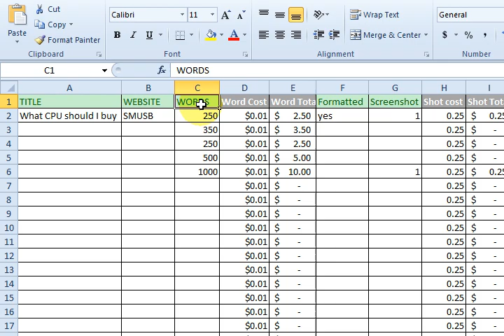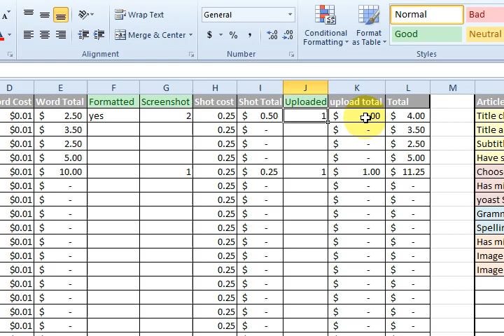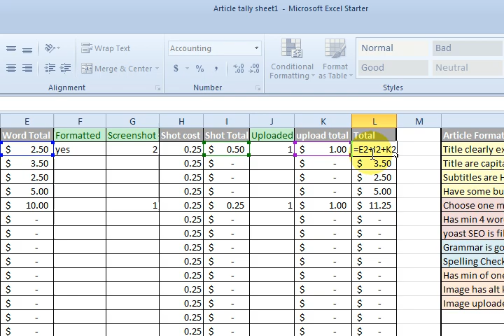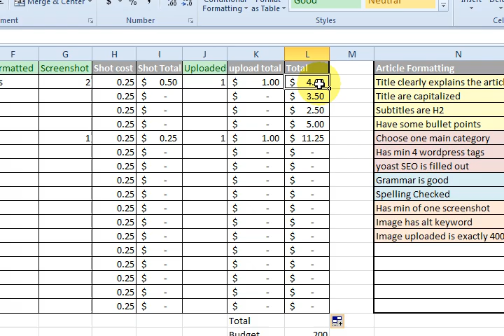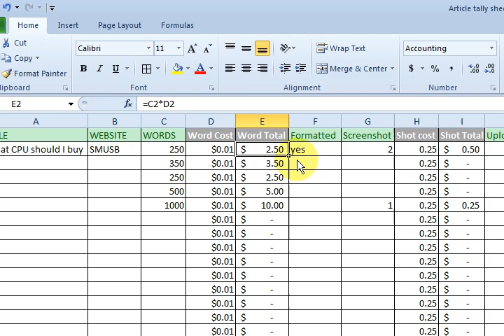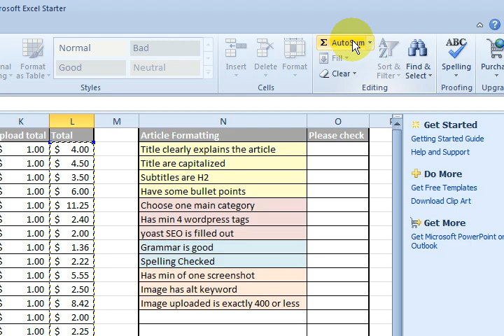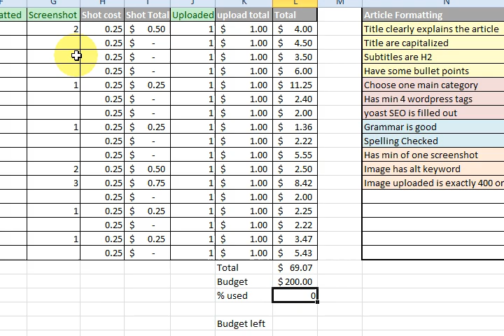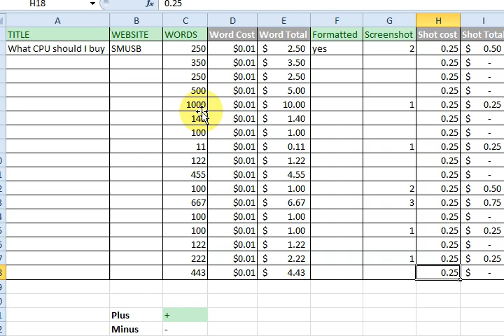Master Basic Excel Formulas: How to Add, Subtract, Divide, and Multiply in Excel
Unlock the power of Excel with this step-by-step tutorial on basic formulas. Learn how to add, subtract, divide, and multiply within your spreadsheets. Whether you're a beginner or looking to refresh your skills, this guide simplifies essential Excel functions to boost your productivity.

In this video, you'll discover:
00:00 Introduction
01:12 Resize A Column
01:20 Borders
02:00 How to perform addition in Excel
04:39 Populate other cells with the same formula
06:01 Format a cell to numbers, currency, etc.
07:00 Techniques to multiply data in Excel
09:20 Auto sum to add up a column
10:27 Methods to divide values in Excel
11:40 Steps to subtract numbers in Excel

Enhance your data management and analysis capabilities by mastering these fundamental Excel operations.

By incorporating specific long-tail keywords and a detailed description, this optimization aims to improve your video's visibility to users seeking guidance on basic Excel formulas.